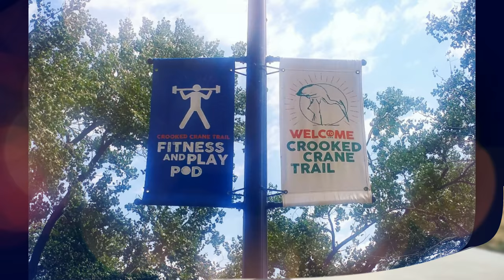Crooked Crane Trail | Dickinson, ND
The Crooked Crane Trail at Patterson Lake in Dickinson, ND is a 1.8 mile double loop. The concrete 10 ft. wide path includes exercise and play equipment for all ages.